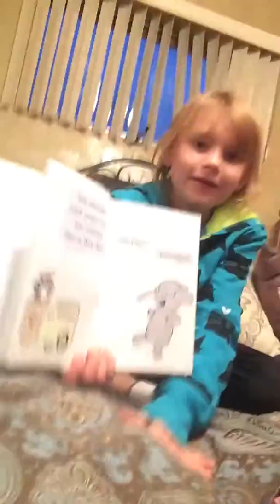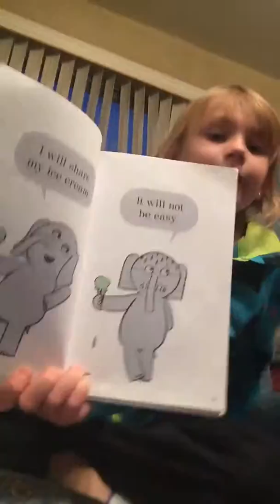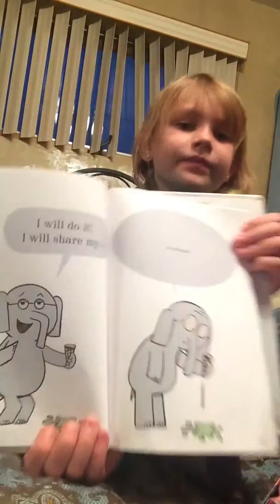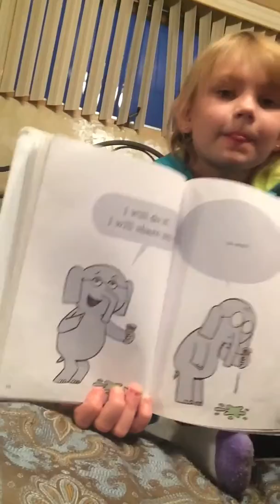Should I Share My Ice Cream?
Elizabeth reading to mom with great enthusiasm!! I'm so proud of my beautiful daughter.